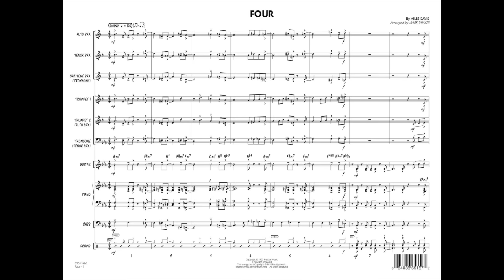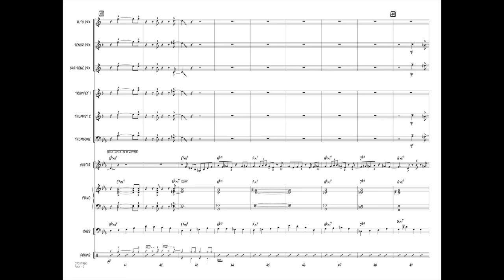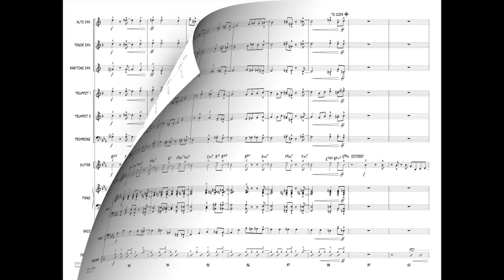Four by Miles Davis/arr. Mark Taylor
In the skilled hands of Mark Taylor, this medium uptempo jazz standard from Miles Davis works perfectly in this 6-horn format. Carefully using the combination of saxes and brass to full advantage, this one swings hard from start to finish. Includes solos for alto and guitar.
HL07011925
HL07011926